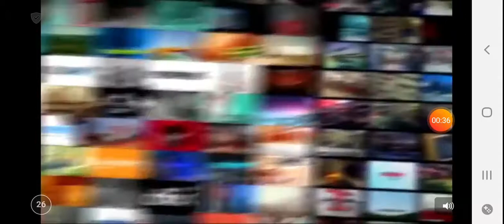Jurrasic world battle super bad loss. 😭😱😪